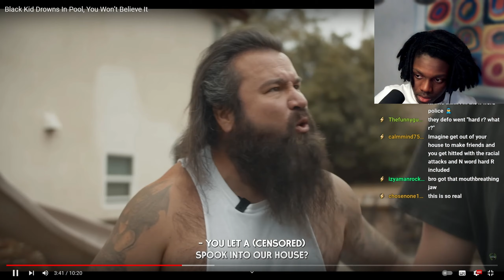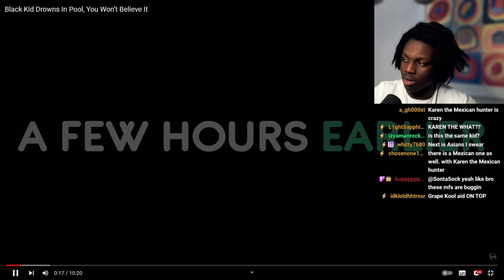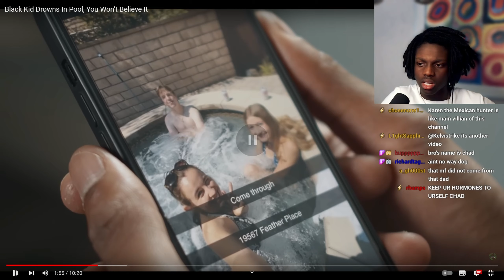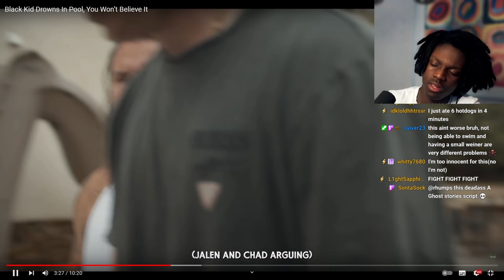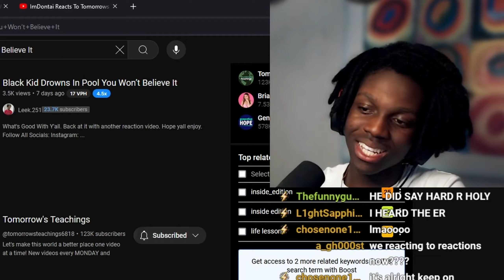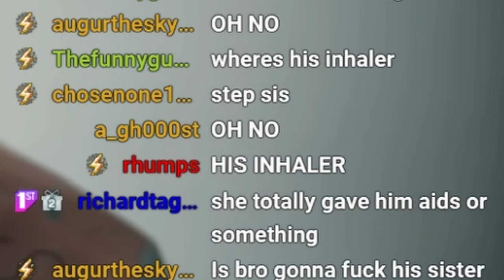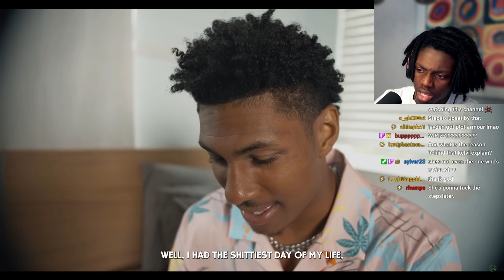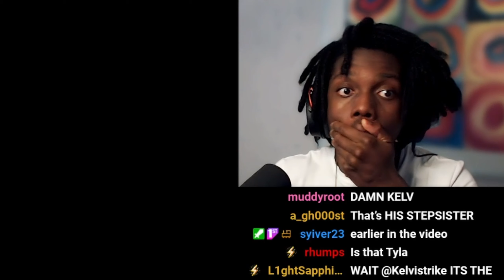This Guy Makes the KKK Look Like a Joke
Timestamps:

Intro - 0:00

Start - 0:34